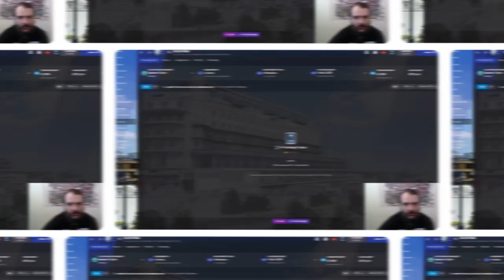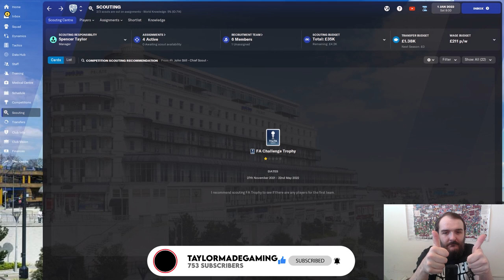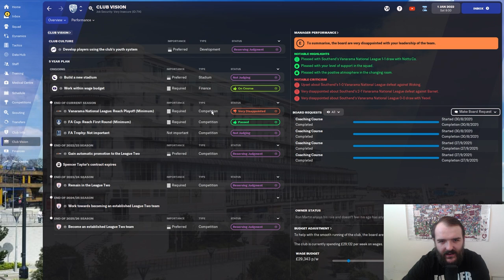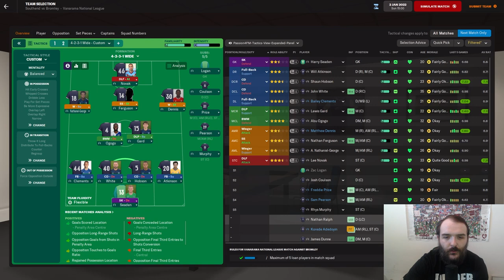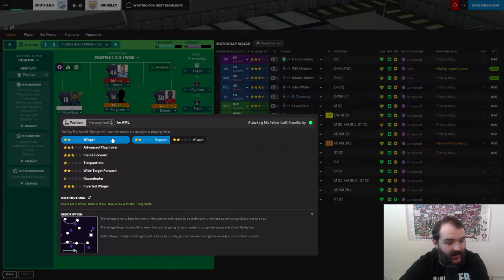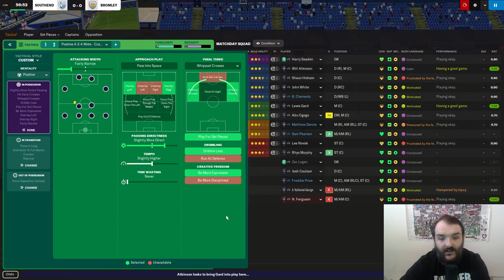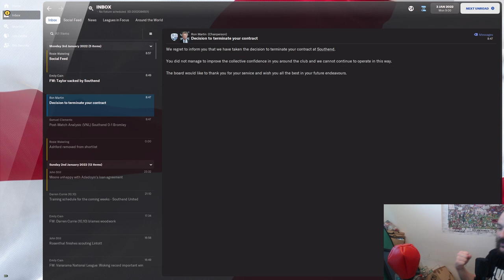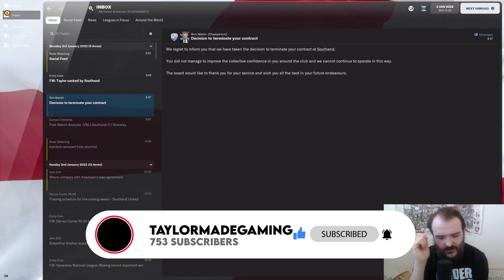ReRooting Southend | EP6 WIN OR SACKED !! |Football Manager 2022 lets Play| FM22 SOUTHEND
Welcome to EP6 of my Football Manager 2022 lets Play series ReRooting Southend today it's a case of WIN OR SACKED as we take on Bromley in what could be our last game in charge of Southend United

Twitter.com/taylormgaming